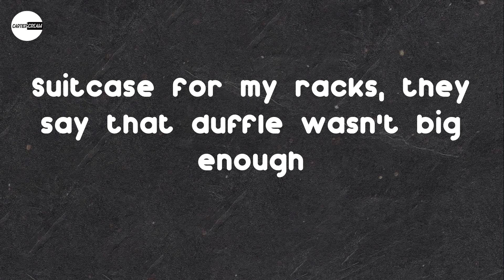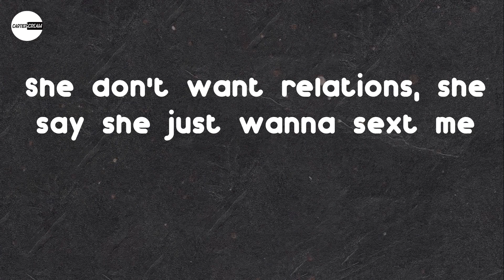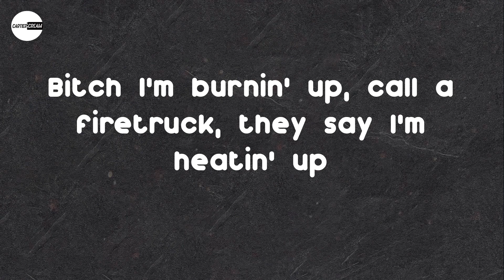Nardo Wick - Burning Up (feat. The Kid LAROI) (Lyric video)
Lyrics: Nardo Wick - Burning Up (feat. The Kid LAROI)
(Damn, Trademark)
Quarter million-dollar vacation (vacation)
Bitch, this is a money conversation (oh yeah)
Look at where I come from, it's amazing
Under California sun, on the beach gettin' faded
Doubled up my cup and it's a whole lot of dirty (yeah)
Where I'm from, I'm the first on Forbes Under Thirty (oh yeah)
They ain't ever seen that shit (yeah)
Brand new Porsche 911, red velvet inside my whip (ah, ah, ah)
Bitch I'm burnin' up, call a firetruck, they say I'm heatin' up
Suitcase for my racks, they say that duffle wasn't big enough
Sent her to the doctor 'cause her bottom wasn't big enough
I got lots of choppers for the oppers, we gon' hit 'em up (grraow, grraow, grraow)
Give it up, this a robbery, I want my style back
We don't do the woofin', go find someone else to howl at (grraow, grraow, grraow)
Big chains, swingin' on my neck like a ball bat
If he try to touch it, put a hole in his ballcap (baow, baow)
Grape guts, I put purple seats in my Trackhawk
Don't get mad at me, she told me, "Hit her," that ain't my fault
General, never takin' orders, I'm a big boss
If I tell 'em go, they gon' spiral like a football
Bloop-bloop, Nardo came through drippin' like a wet treesh
She don't want relations, she say she just wanna sext me